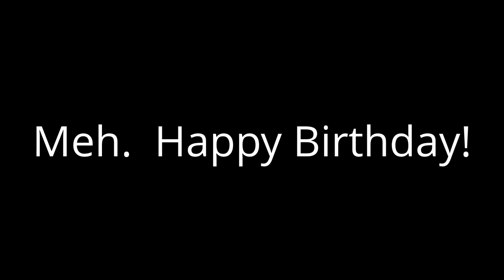Happy Birthday, Grandma!